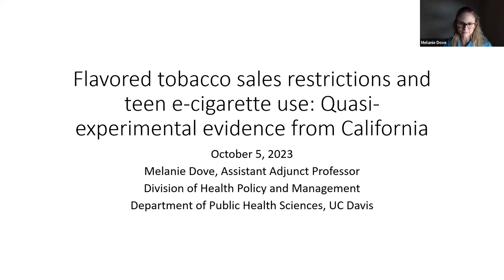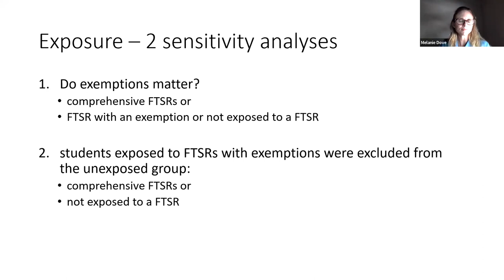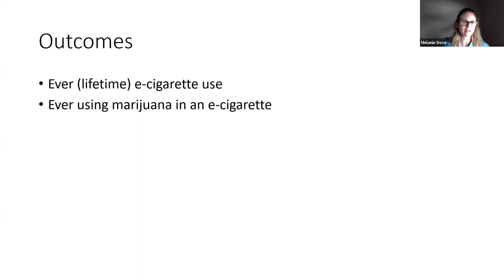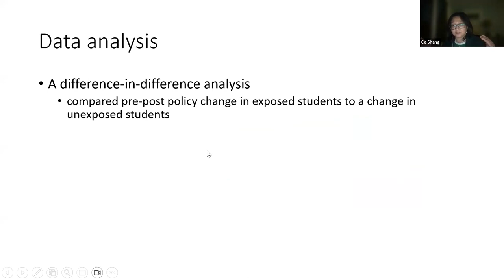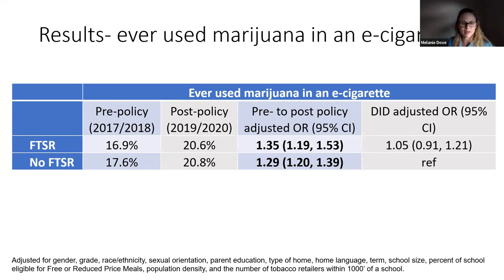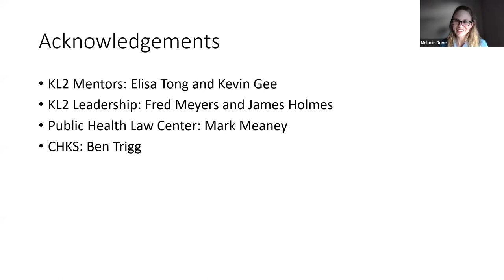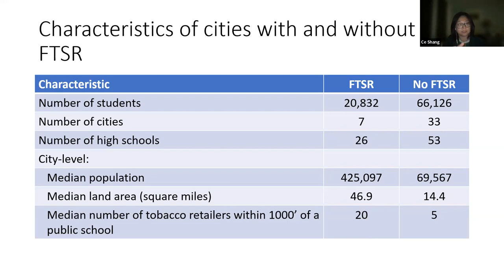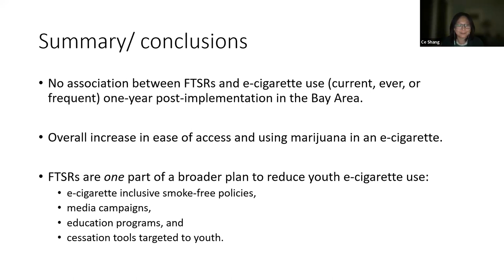Melanie Dove, "Flavored Tobacco Restrictions and Teen E-cig Use: California" | TOPS #73 | 10/5/2023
10/5/2023
Melanie Dove of University of California, Davis
"Flavored Tobacco Sales Restrictions and Teen E-cigarette Use: Evidence From California"